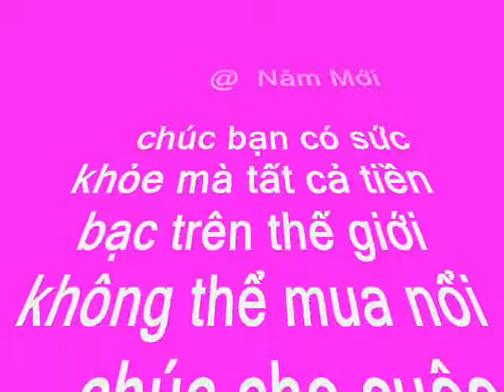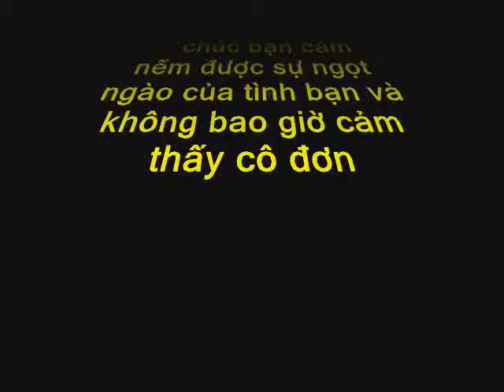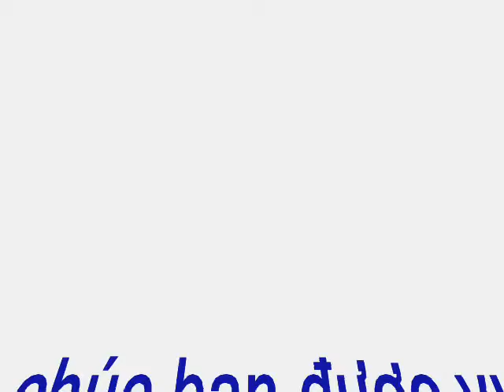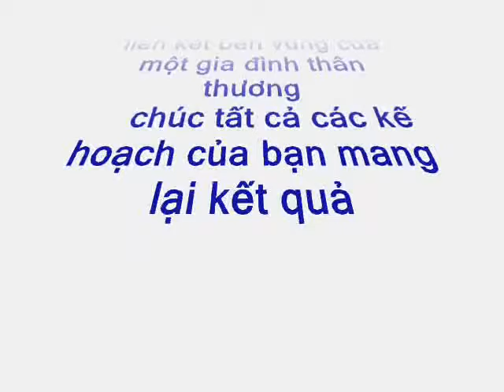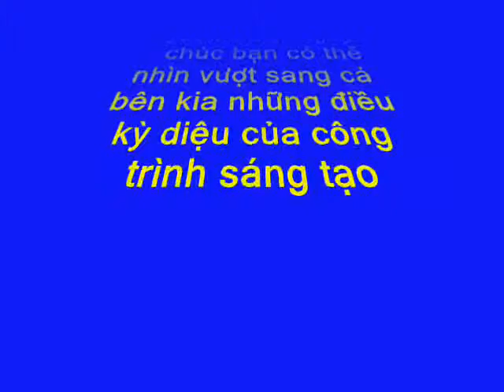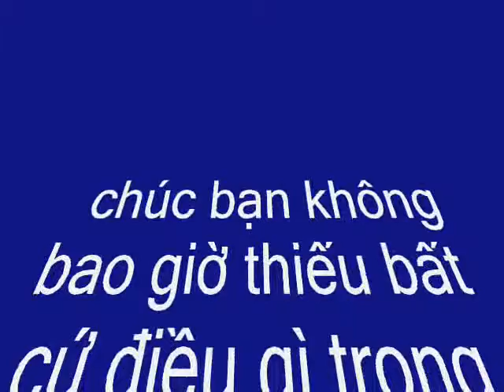Cau chuyen dau nam le